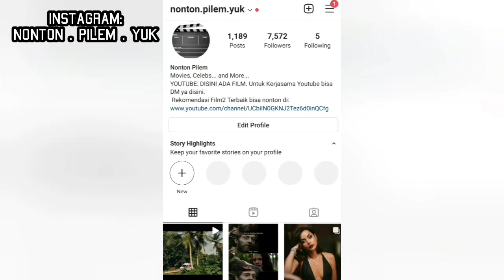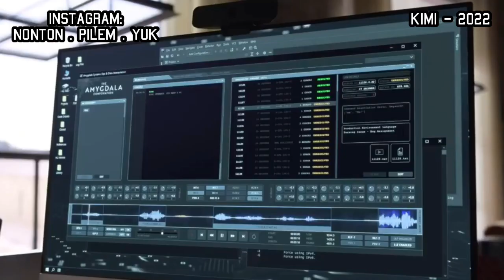Muda dan Berani ! 15 Film TerS3ks1 Zoe Kravits